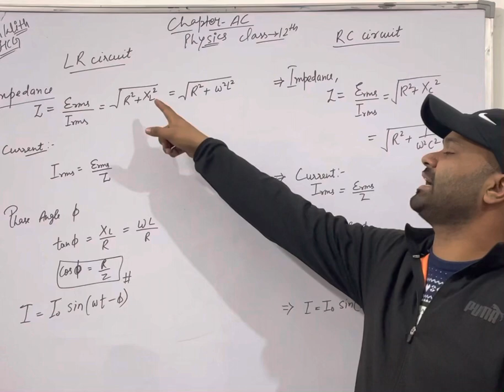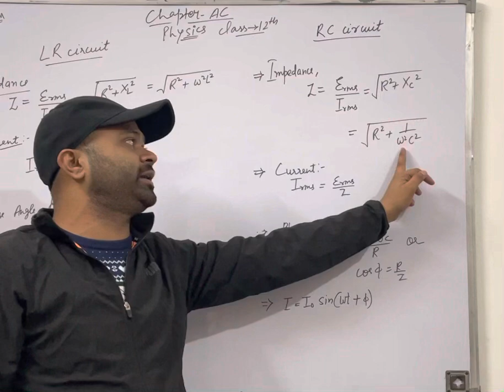Alternating Current | Physic Class 12th | Important Formulae